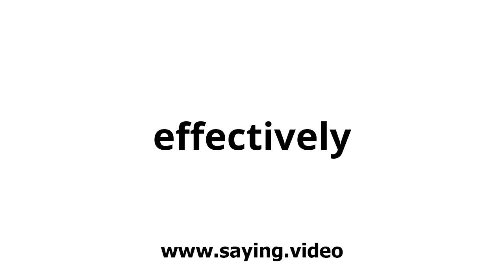How to say effectively in English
A short video showing how to pronounce effectively.